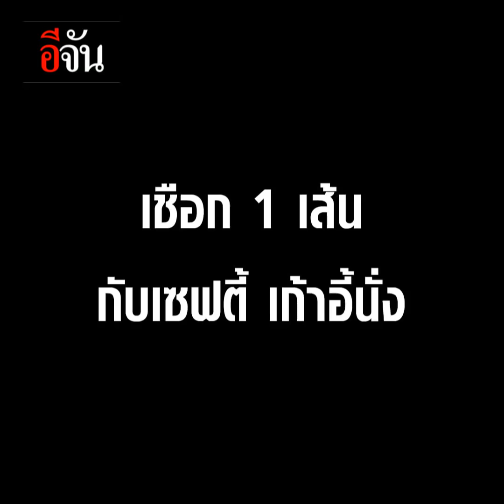สูง เสี่ยงตาย อาชีพช่างทาสีตึกสูง | อีจัน EJAN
หวาดเสียว อีกหนึ่งอาชีพที่เสี่ยงตาย คือช่างทาสีตึกสูง

จันถามจริงพี่ไม่กลัวบ้างเหรอ แค่ยืนดูหนูก็กลัวแล้วพี่